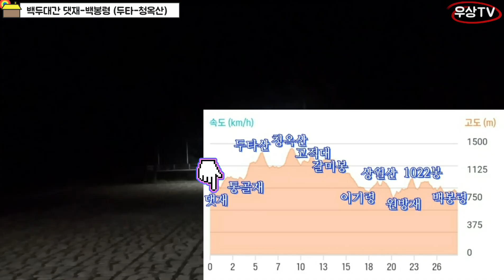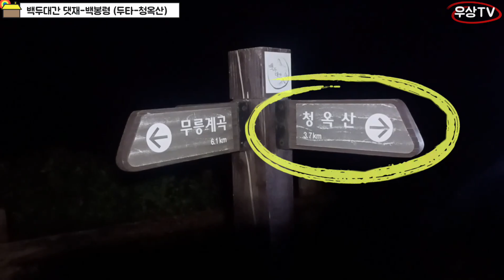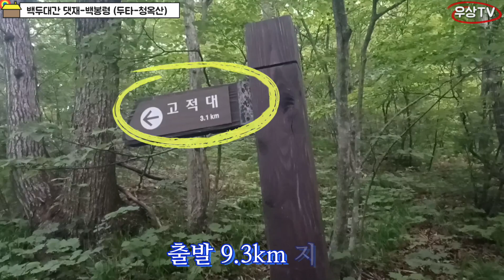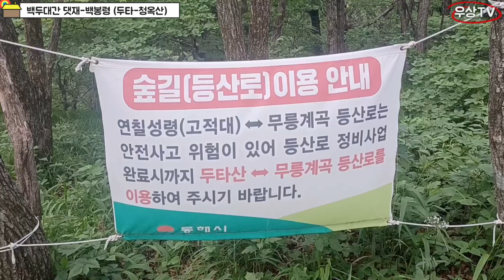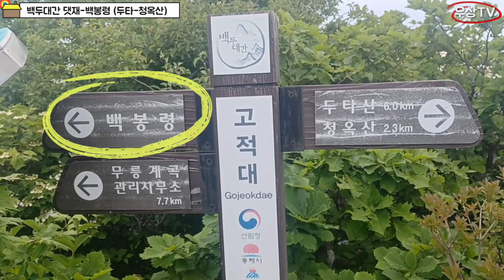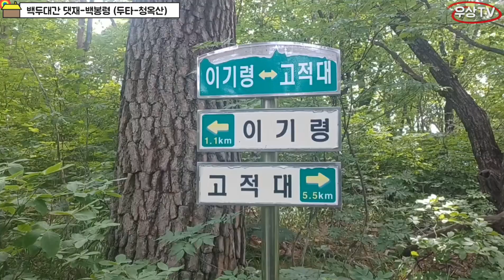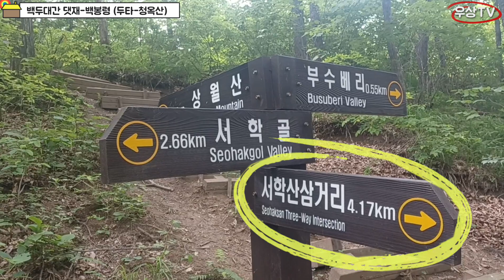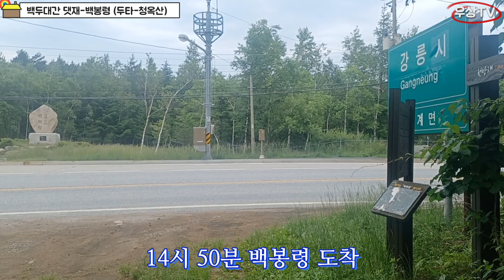백두대간 두타산 청옥산 구간 / 댓재 고적대 연칠성령 갈미봉 이기령 상월산 원방재 1022봉 백봉령